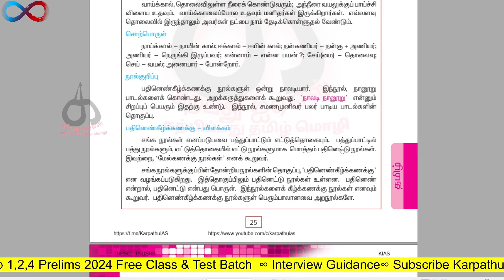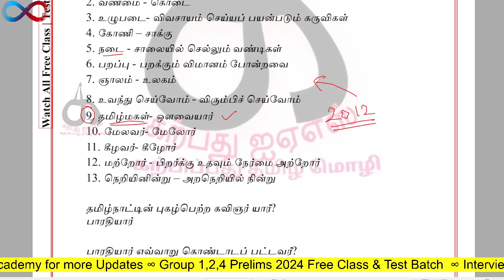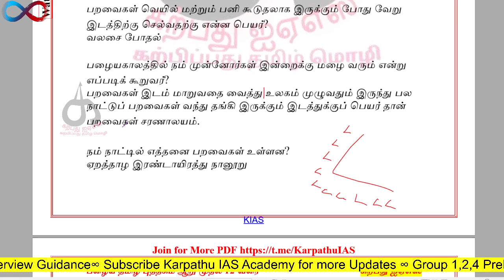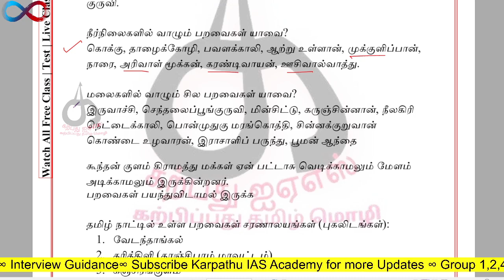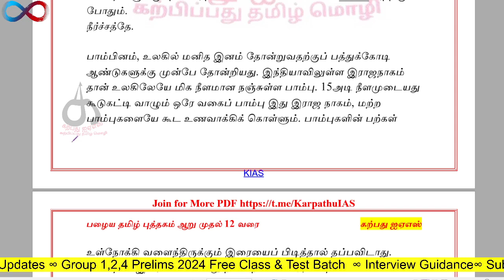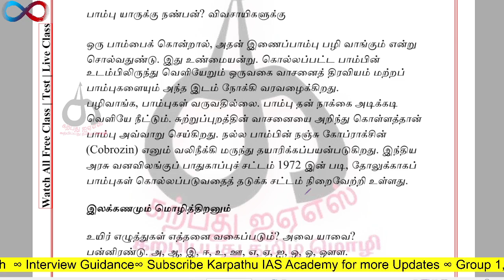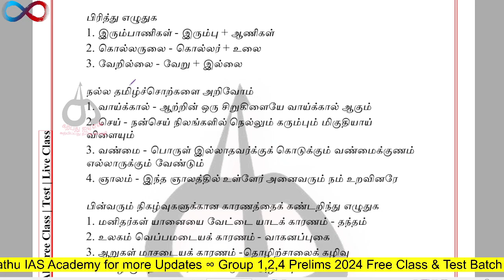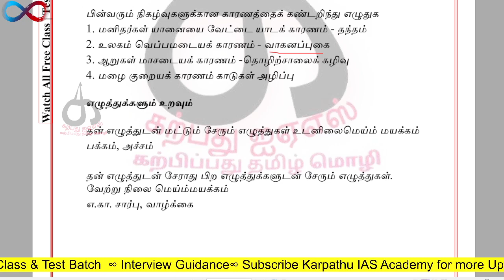🏆 6TH TAMIL OLD BOOK 💥 இயல்-2 💥 ONE LINER FULL EXPLANATION ✅ ஒரே வீடியோவில் 🎯 | Karpathuias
TNPSC
tnpsc exam
Government job